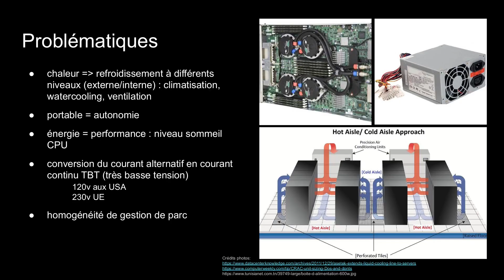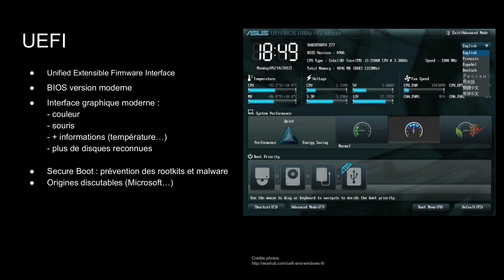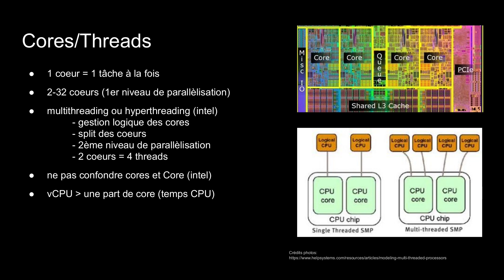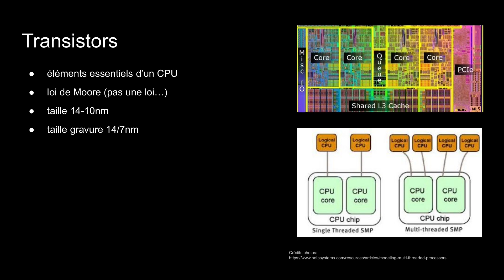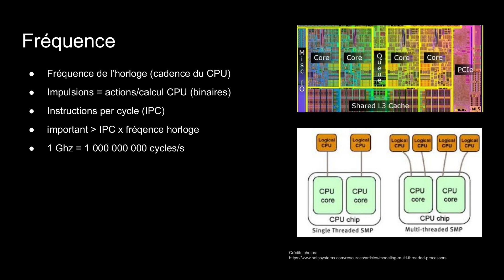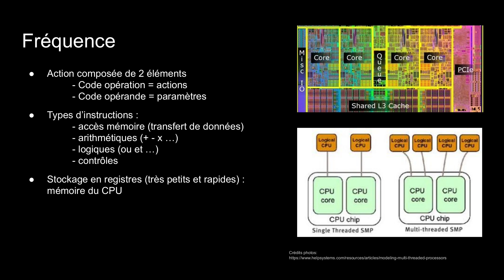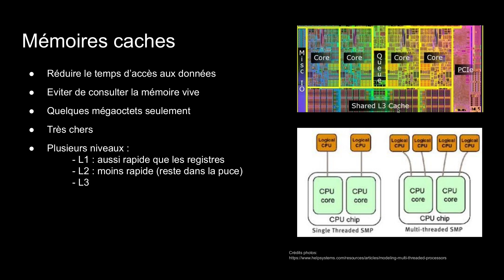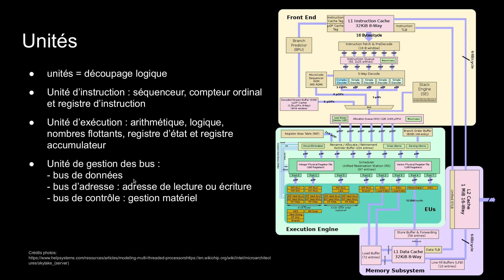LINUX - 0.3 : HARDWARE : LE CPU, SES CACHES ET SES REGISTRES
Apprendre et se former à Linux, voici ce que je vous propose dans cette playlist. Après avoir découvert l'alimentation et la carte mère, découvrons le CPU.

Découvrons ensemble linux ;)

Retrouvez plus de tutorials en français et formation pour devenir devops